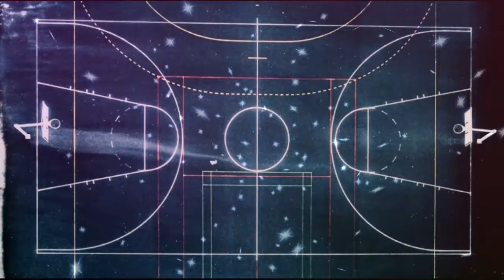NBA STANDINGS TODAY AS OF MAY 5, 1022 | NBA GAME RESULTS TODAY | SUNS VS MAVERICKS GAME 2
Nba standings,
Nba standings today,
Nba playoffs standings today,
Nba game results today,
Nba games results today,
Nba results today,
Nba playoffs game results,
Nba schedule today,
Nba schedule tomorrow,
Heat vs 76ers game 2,
Suns vs Mavericks game 2,

NBA GAMES TODAY (MAY 5, 2022)

Heat vs 76ers
Suns vs mavericks

NBA GAME RESULTS TODAY (May 5, 2022)

Miami Heat vs Philadelphia 76ers
Phoenix Suns vs  Dallas Mavericks

NBA GAMES SCHEDULE | SATURTDAY
(MAY 7, 2022) PH TIME

76ers vs Heat (7:00 AM)
Mavericks vs Suns (9:30 AM)